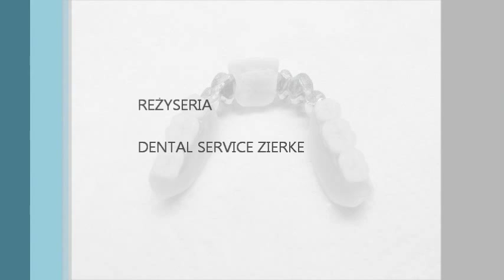Dental Service Zierke - Pracownia protetyczna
Przykładowe prace z wykorzystaniem koron teleskopowych